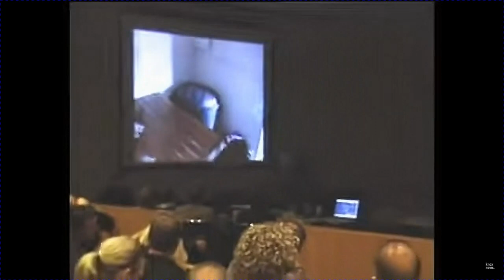My worst case from Tennessee ever!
Young Knoxville couple and their terrible end in 2007.